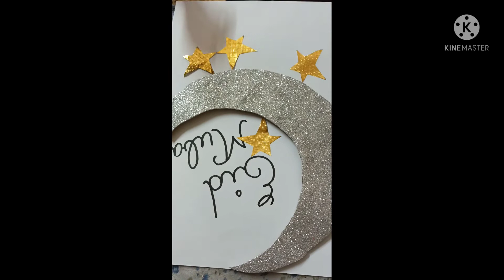Happy Eid to all my YouTube Family # Eid # Eidkikhushi